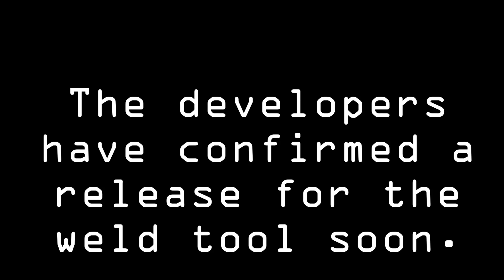Scrap Mechanic Creation - Real WORKING Tank Tracks!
This creation was pretty laggy, but I really wanted to finish a tracked vehicle before the weld tool comes out.  Enjoy!

Music
🔋 "Prison Gang" by Anno Domini Beats